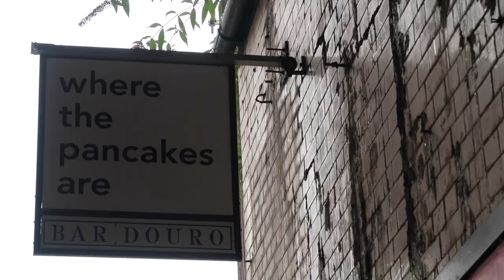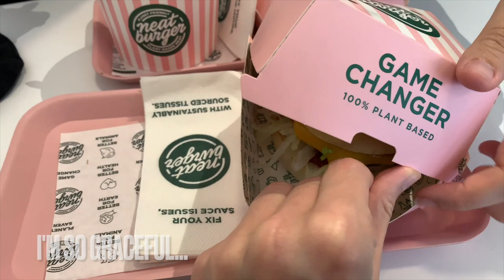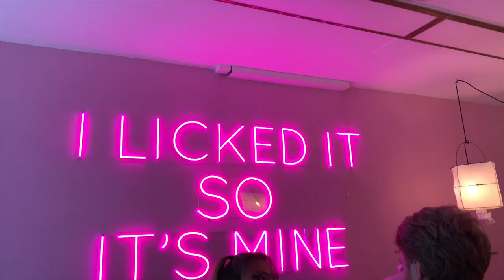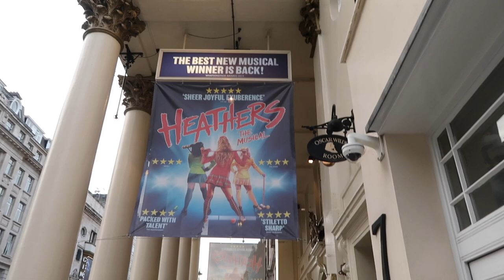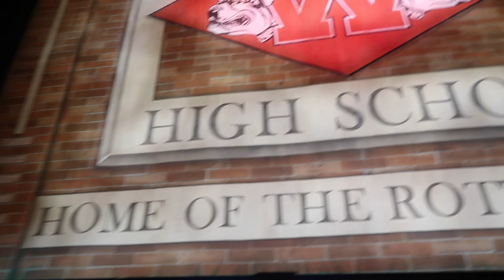Pancakes, Tate Modern & Heathers the Musical | London Vlog | August 2021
*opens for links and social media*

I spent the August Bank Holiday weekend in London and here is the first of two vlogs showing all the fun things we got up to! I hope you enjoy x